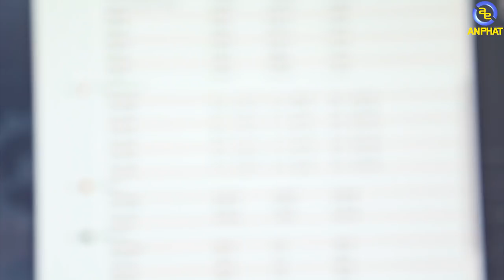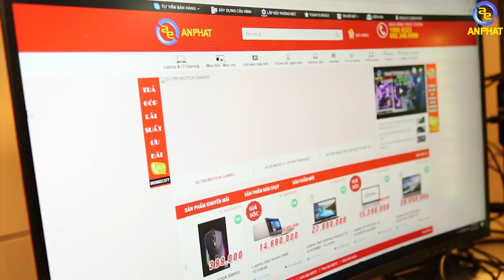Tản nhiệt All in One dưới 2 triệu đồng sẽ có sức mạnh thế nào??? | An Phat PC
Xin chào tất cả cá bạn đã quay trở lại với kênh youtube của An Phát computer.Trong video ngày hôm nay mình sẽ giới thiệu đến cho các bạn một chiếc tản nhiệt nước All In One có mức giá chỉ chưa tới 2 triệu đồng cụ thể thì tại An Phát computer với mức giá chỉ 1tr800 và với một mức giá rẻ như vậy liệu rằng hiệu năng của sản phẩm này nó có đáp tốt cho chúng ta  trong quá trình sử dụng hay không . Chúng ta hay cùng tìm hiểu trong video ngay bây giờ.

- Đồ chơi cho PC ( GAMING PC Accesories or Toy for PC ) :
SIÊU THỊ MÁY TÍNH AN PHÁT
🏢 49 Thái Hà - Đống Đa - Hà Nội
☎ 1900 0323